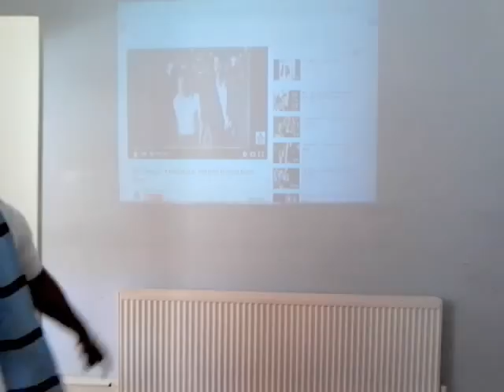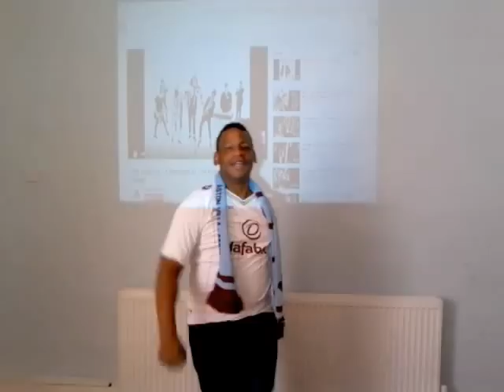Rudy Gestede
A message to you Rudy aston villa FC.